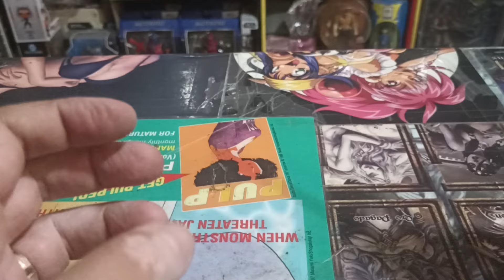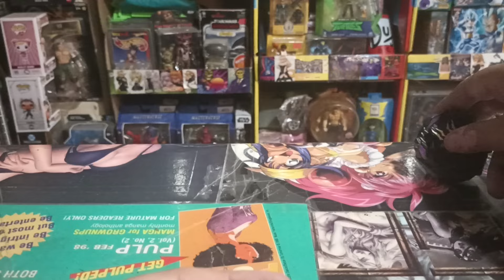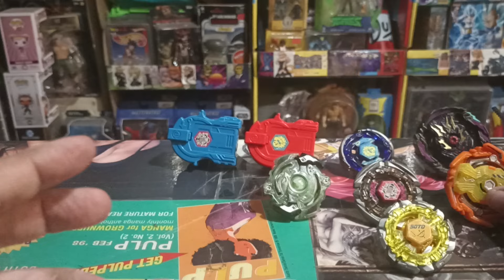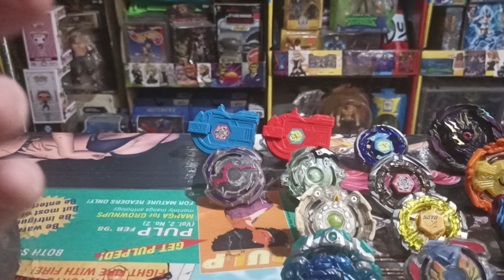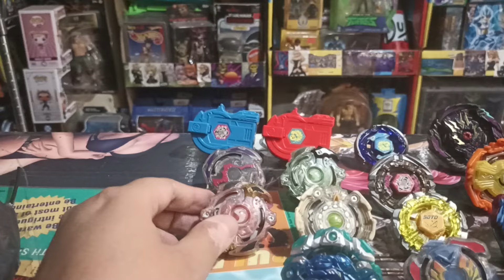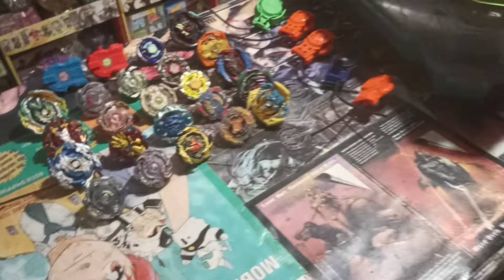Llegó una Colección de Bayblades 💥 TROMPOS DE BATALLA JAPONESES 🐉☘️💯